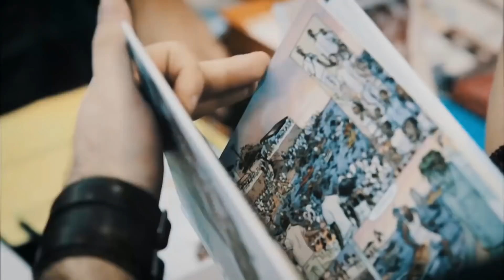Decktech + Demonstração: Dredge (Standard, Arena)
Standard - Dredge